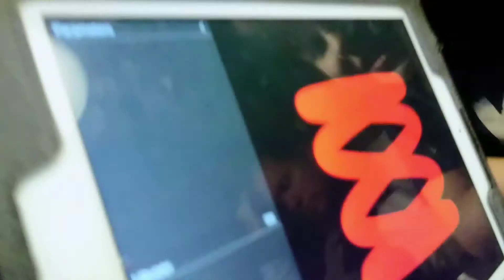Sinus wave in Codea 2